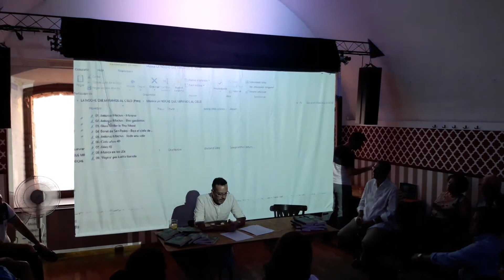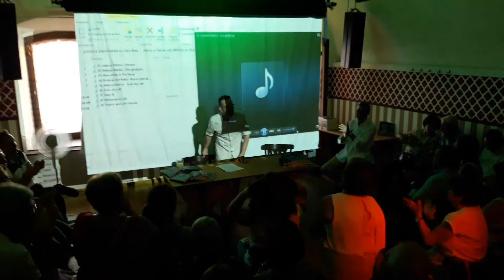La noche que miramos al cielo (Presentación)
Presentación de la novela de Manuel Devesa LA NOCHE QUE MIRAMOS AL CIELO, la primera novela sobre la explosión de Cádiz. Se puede adquirir a través de la página de Diversidad Literaria.